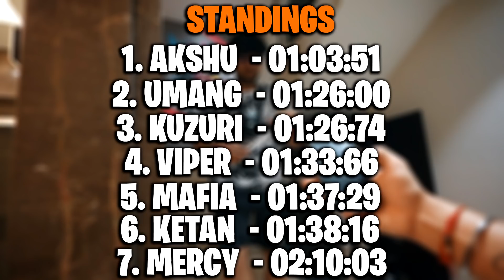STAIR CHALLENGE WITH S8UL Pt.2 UNEXPECTED!!